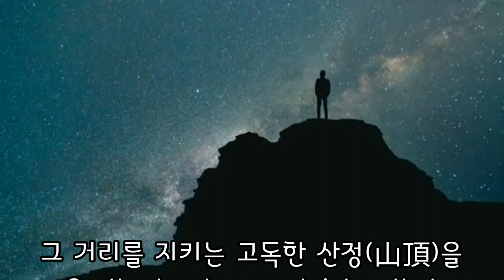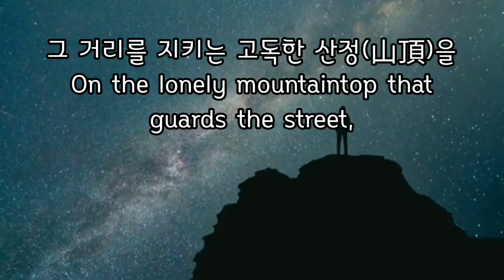너에게 To You 유치환 Yoo Chi-hwan